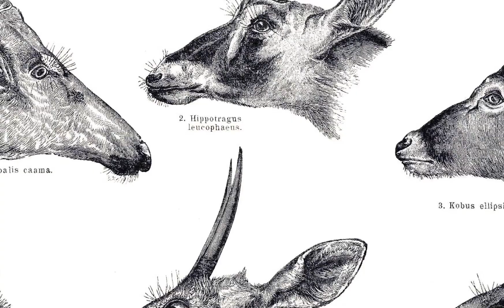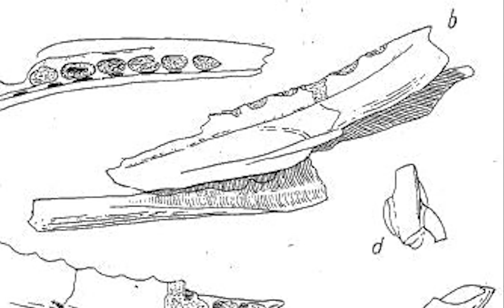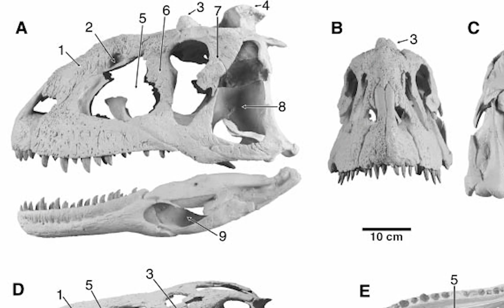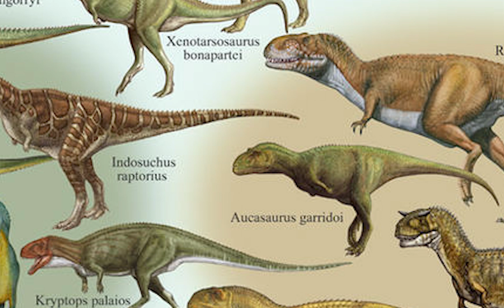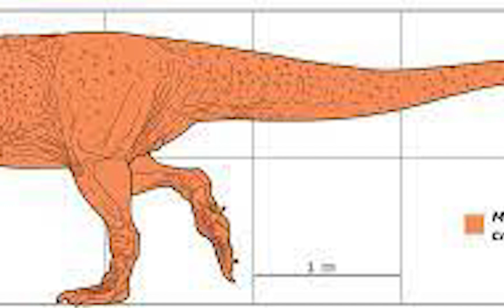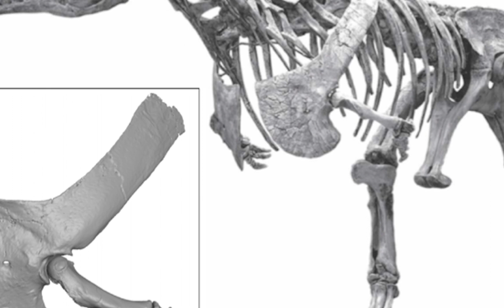Majungasaurus | The King of Madagascar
Dinosaurs in the northern hemisphere often garner the most attention and imagination in terms of media and the average dinosaur lover. Triceratops, Tyrannosaurus Rex, Velociraptor, all these dinosaurs enjoy massive amounts of attention. But this fact can have truly unique and fascinating dinosaurs be overlooked. Case and point, Majungasaurus. A theropod carnivore from the island of Madagascar off the coast of Africa. What makes this dinosaur so unique and ferocious? Let's find out.